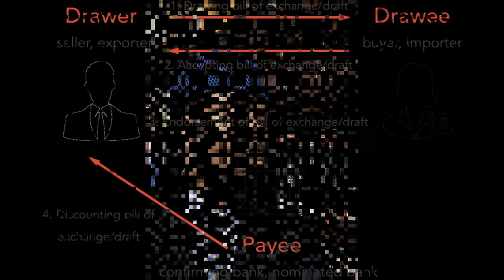"📜 Master the Bill of Exchange: Step-by-Step Tutorial Webinar 🖥️💼"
Master the Bill of Exchange with our step-by-step tutorial webinar! Join us on Tuesday, December 11th, 2023 at 8 p.m. Eastern Standard Time to unravel the complexities and complications of the Bill of Exchange. Whether you're a beginner or an expert, this ultimate webinar will guide you towards mastering this essential tool.